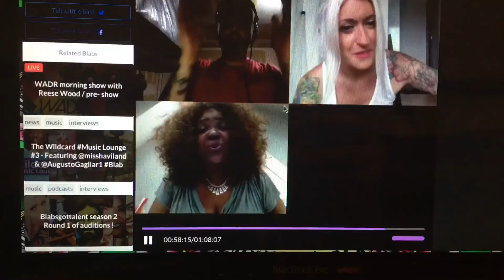November 11, 2015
blabsgottalent with Yopickles